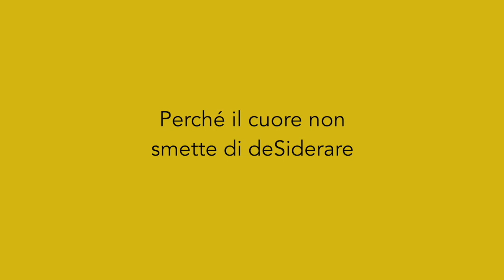DeSidera c'è! - ep. 19 (G. PORETTI legge PINOCCHIO, di C. Collodi - cap. 17)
DESIDERA C'È: Giacomo Poretti legge il celebre capolavoro di Carlo Collodi, "Pinocchio".

CAPITOLO 17: Pinocchio mangia lo zucchero, ma non vuol purgarsi: però quando vede i becchini che vengono a portarlo via, allora si purga. Poi dice una bugia e per gastigo gli cresce il naso.

Il teatro Oscar è chiuso, ma deSidera non si ferma! I direttori artistici (Luca Doninelli, Giacomo Poretti e Gabriele Allevi) ci faranno compagnia durante questa lunga quarantena con delle storie che invitano a tenere vivo il cuore: sì, anche dal divano di casa! Perché il desiderio non si ferma, mai.

DESIDERA C'È! E voi?